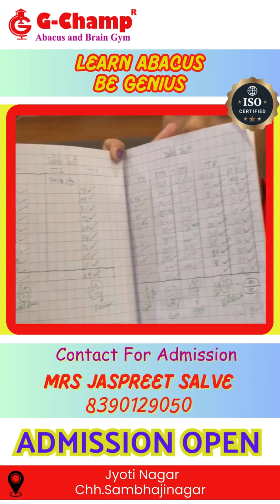G Champ Abacus#motivation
Parents Feedback of Abacus...